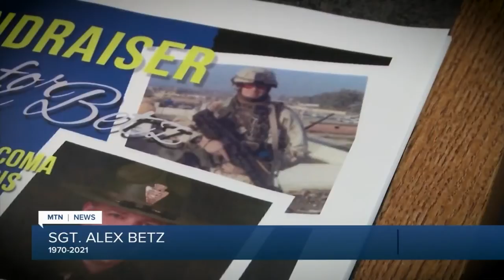MHP trooper passes away